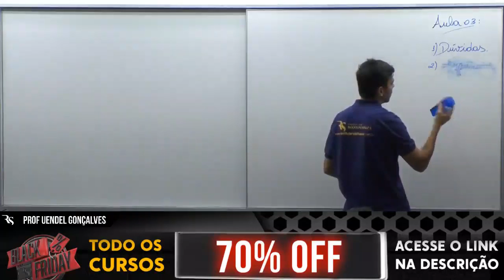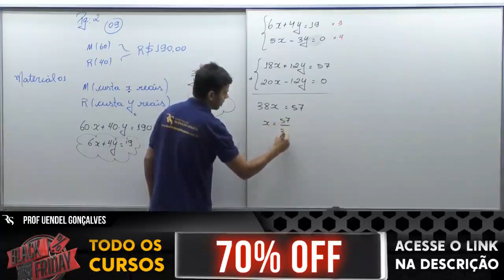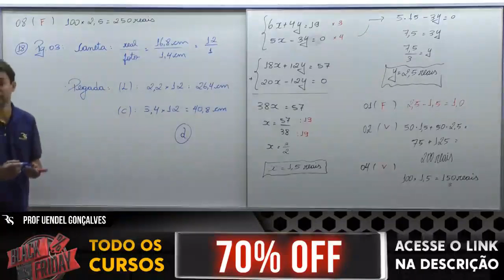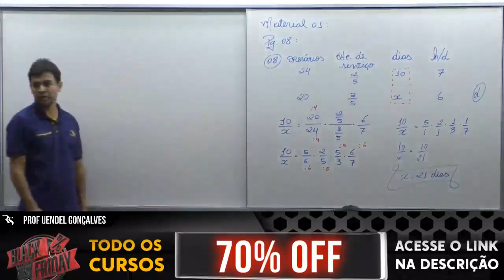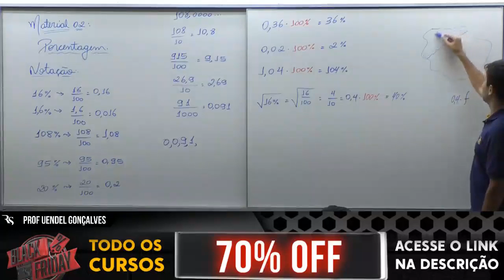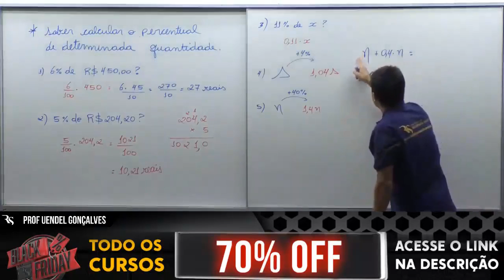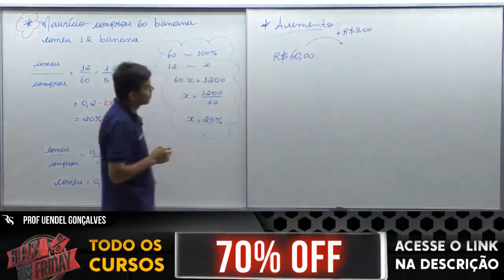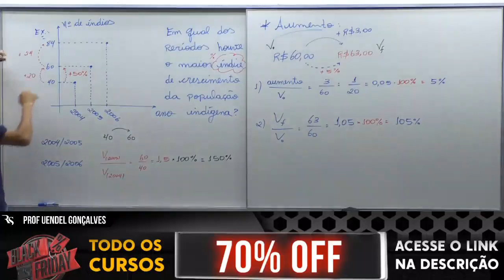Nivelamento - Raciocínio Lógico/Matemática - Aula 14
Concurso: Polícia Civil do Distrito Federal
Banca organizadora: CEBRASPE
Cargos: Escrivão
Escolaridade: Nível Superior (Graduação)
Número de vagas: 300
Remuneração: Inicial de R$ 8,698,78

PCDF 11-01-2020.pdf